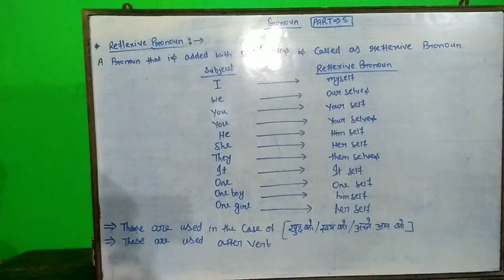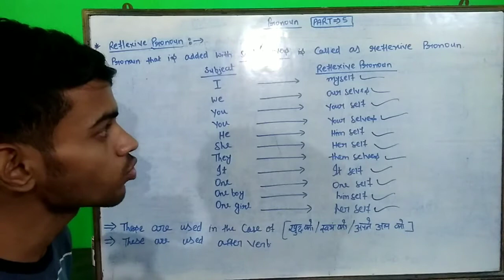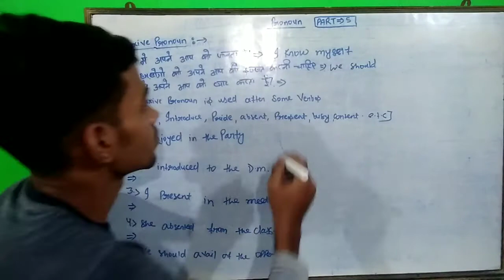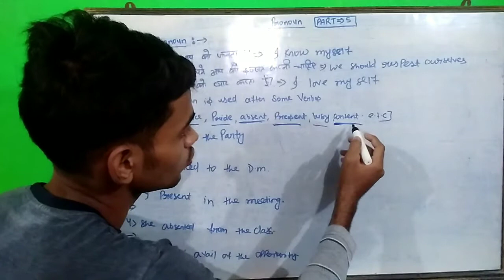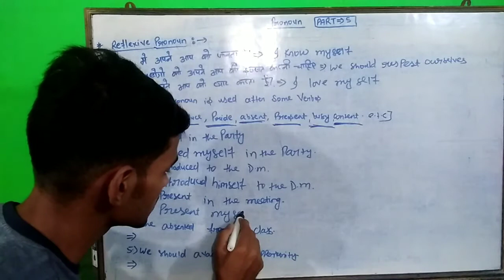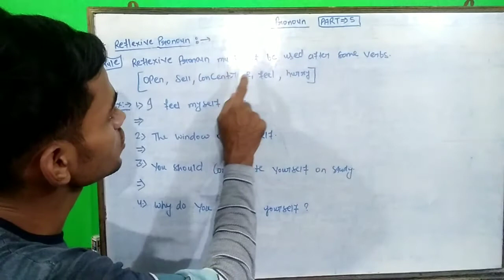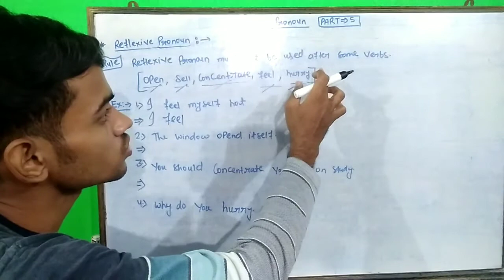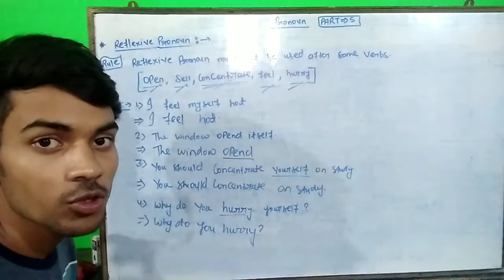mathpassion PRONOUN FOR BANKING,SSC,AIRFORCE,NAVY,AFCAT AND COMPETITIVE EXAM | By Vishal Sharma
Namaskar Iss video me English Grammar K PRONOUN topic ko deal Kiya gya h jo banking, ssc AFCAT, NDA, Air Force, Navy, Railways, sarkari job K exam me hmesa puche jate h

English Grammar, Question Tag, noun, pronoun, verb, adverb, narration, conjunction, adjective, synonymous, antonyms, one word substitution, spelling correct, preposition.